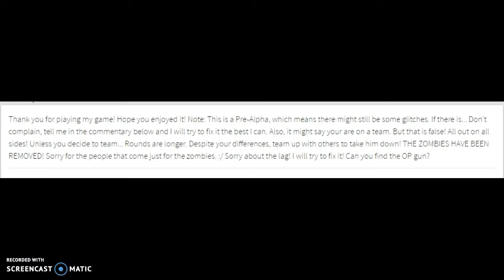Phantom Forces "SchoolAssaultRifle"? - Lets Play